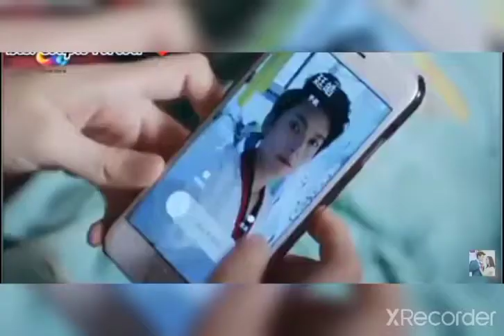💗Chen Xiang 💗 Hu Binquing Qin latest video on Bollywood songs mashup 💗💗 Chinese mix video 💗💗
this 8s Chen Xiang 💗 Hu Binquing Qin latest video Chinese mix korean mix hindi songs mashup 💗💗💗💗🙏💗